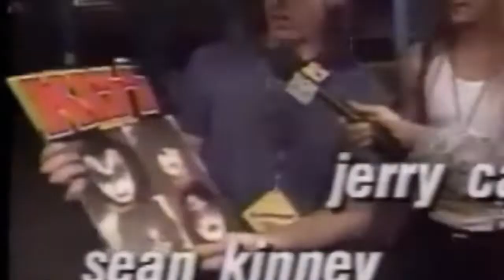alice in chains not taking interviews seriously part II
in honour of me getting layne's art tattooed on my arm, here is some more content :,)